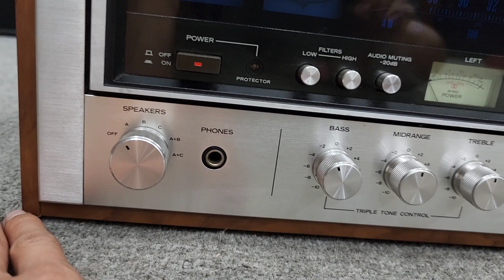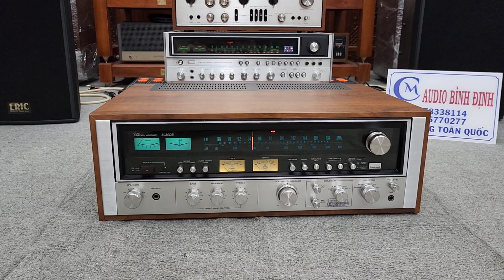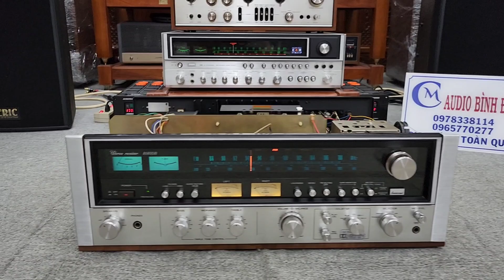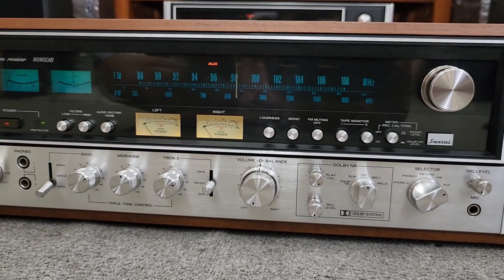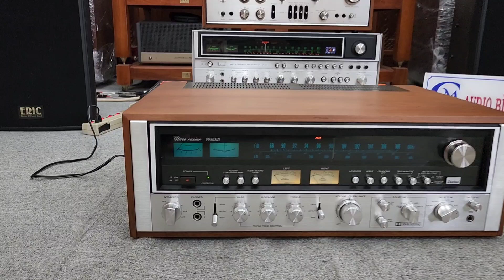2 Siêu Phẩm SANSUI 8080DB và Sansui 9090DB . Quá Mới Quá Đẹp . Hàng Mạng Bay Về